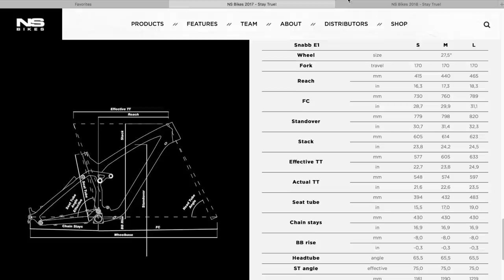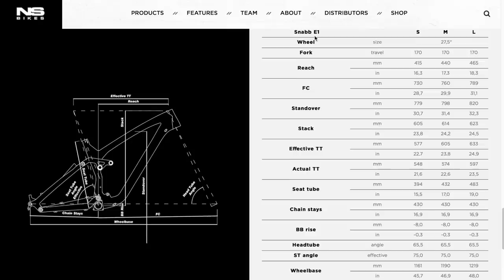Suspension Fox vs Rock Shox! Transmisión Sram vs Shimano!